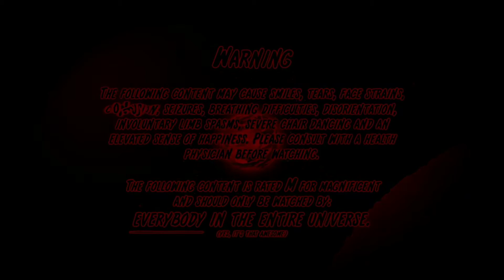Pinkie Pie's reaction. Aka my reaction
I am reacting to Smile HD. (null)